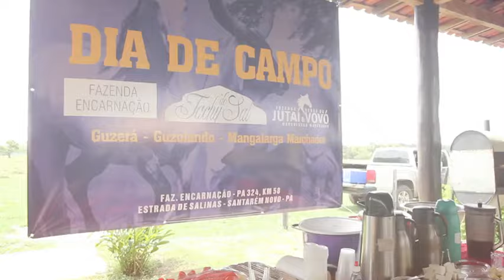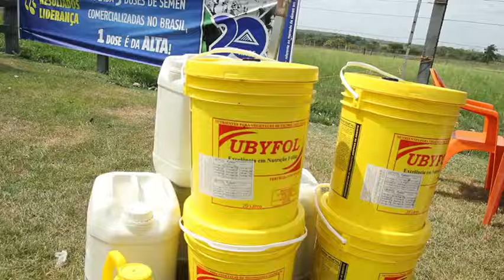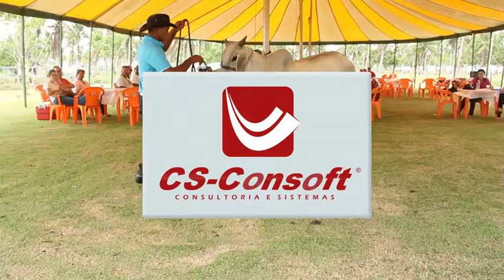(COBERTURA COMPLETA) - VI DIA DE CAMPO - Faz. Encarnação, Tachy do Sal e Haras Jutaí & Vovó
(COBERTURA COMPLETA) - VI DIA DE CAMPO - Faz. Encarnação, Tachy do Sal e Haras Jutaí & Vovó, no sábado dia 29/10/2016 - Santarém Novo - PA.

Mais um evento de sucesso com união de vários parceiros, produtores rurais e criadores.

O melhor do Guzerá, Guzolando e Mangalarga Marchador frente a frente.

Um dia com Paletras, Vitrine e Vendas. Muita informações, bate papo e oportunidades de negócios.

PA-324, Km-58 - Santarém Novo - PA (Estrada de Salinas)

Companhe o 1º Leilão Online - Faz. Encarnação, Tachy do Sal e Haras Jutaí & Vovó